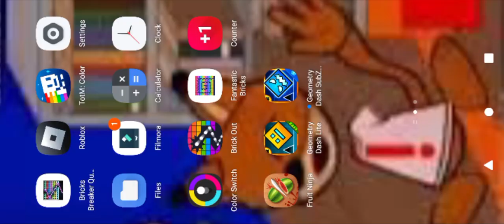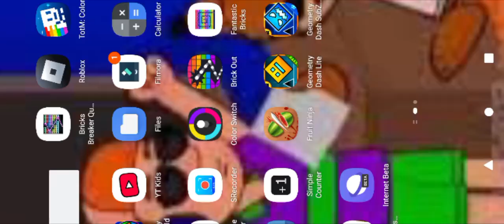Geometry Dash - Lite - Subzero - World (3 Games) - Fun Games